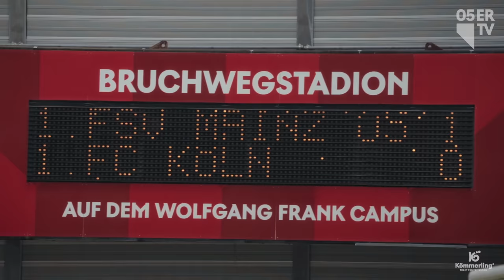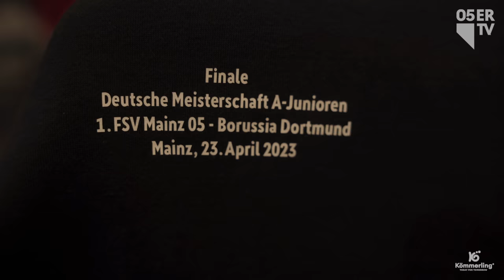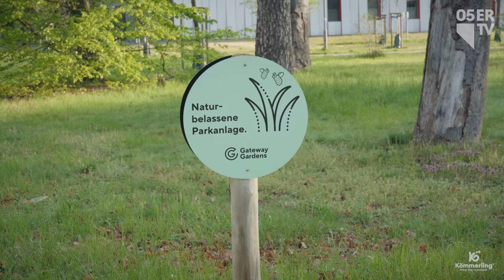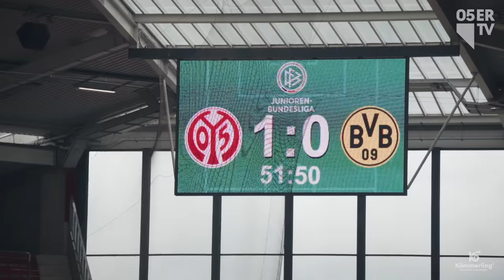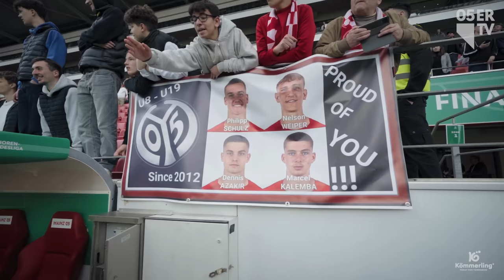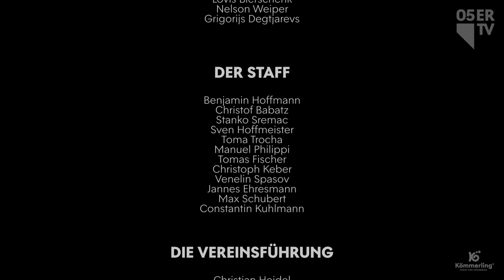One kiss is all it takes - Die U19-Meister-Doku! 🏆 | 05ertv | Saison 2022/23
Am 23. April 2023 hat die U19 des 1. FSV Mainz 05 Geschichte geschrieben und zum zweiten Mal in der Vereinshistorie den Meistertitel vor heimischen Publikum gegen den BVB gewonnen. Nun erhaltet ihr einen exklusiven Einblick hinter die Kulissen der Meister-Mannschaft.

-- Kapitel-Übersicht --

00:00 Intro
00:56 K1 - Grundstein
06:22 K2 - Saisonstart
07:59 K3 - Glaube
10:48 K4 - Rückschläge
12:29 K5 - Triumph
15:24 K6 - Schock
22:53 K7 - Bestehen
35:36 K8 - Einschwören
38:57 K9 - Vergangenheit
40:19 K10 - Krönung
58:04 K11 - Legende
01:00:45 K12 - Geschichte
01:05:10 Outro
Aki Koch,
Pit Zuther,
Louis Babatz
, Philipp Schulz,
Stjepan Pavisic,
Izzet Ali Erdal,
Jason Amann,
Maxim Dal,
Melvin Wiesnet,
Tim Müller,
Justus Götze,
Dennis Azakir
, Nik Leipold,
Dominik Pestic
, Marcel Kalemba
, Sinisa Tanjga,
Daniel Gleiber,
Ivan Martinovic
, Dennis Kaygin
, Aiman Dardari
, Ayoub Bagdadi,
Younes Azahaf
, Brajan Gruda
, Lovis Bierschenk, Nelson Weiper,
Grigorijs Degtjarevs, Benjamin Hoffmann
, Christof Babatz
, Stanko Sremac,
Sven Hoffmeister,
Toma Trocha
, Manuel Philippi,
Tomas Fischer,
Christoph Keber,
Venelin Spasov
, Jannes Ehresmann,
Max Schubert
, Constantin Kuhlmann,

Christian Heidel
, Stefan Hofmann,
Volker Kersting